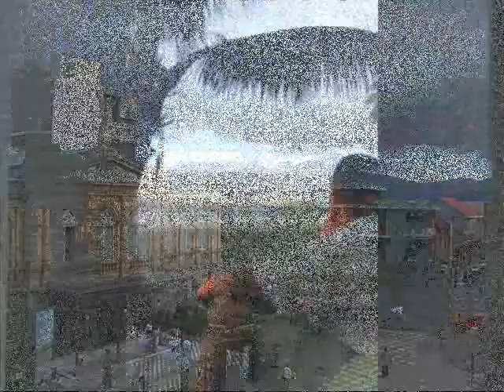Costa Rica 2005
Some of the pics from our trip